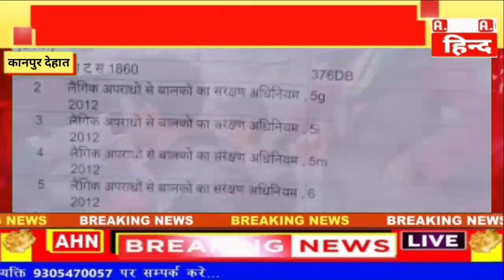की 5 वर्षीय बच्ची के साथ हुआ दुष्कर्म आरोपी को BJP सांसद दे रहे शरण....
खबर से सम्बंधित किसी भी जानकारी अथवा शिकायत के लिये 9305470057 पर सम्पर्क करें...